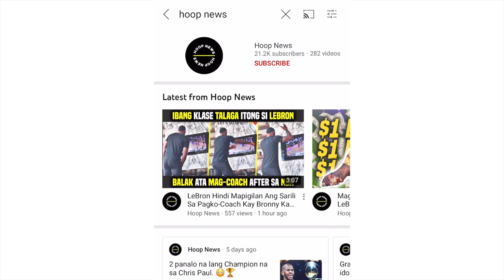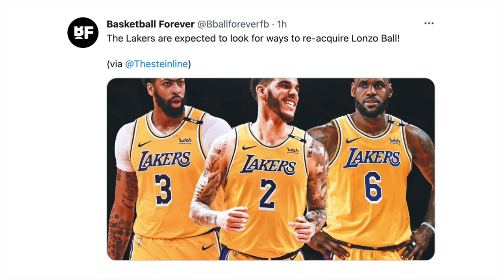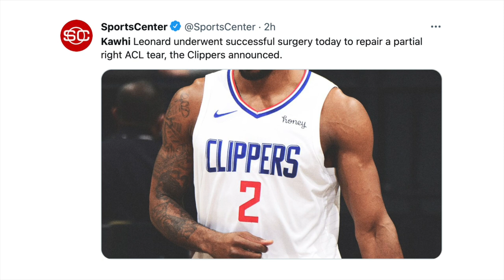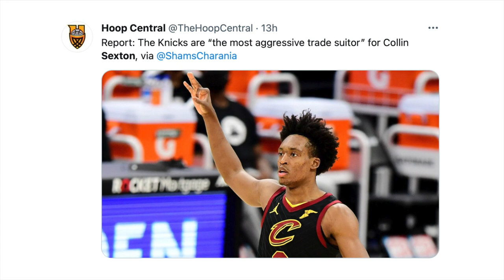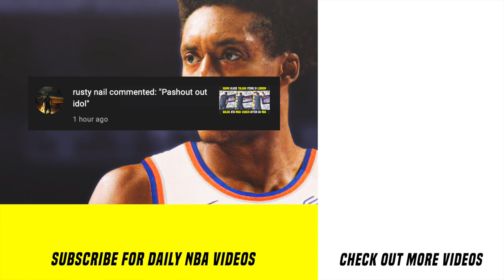Lonzo Ball Balik Sa Lakers Ulit | Kawhi In-Operahan Ang Tuhod | Knicks Aagawan Ang Cavs Ng All-Star